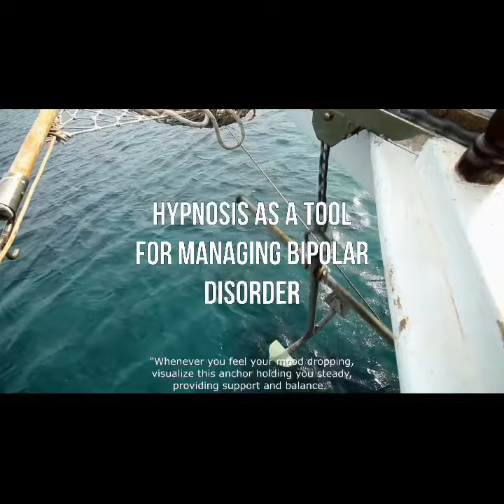Sneak Peak: Track 9: 🌟 Emotional Instability: Hypnosis for Bipolar Disorder 🌟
Help your patients find balance in the face of emotional extremes. ⚖️ Hypnosis offers a path to stability for individuals with bipolar disorder and other mood disorders. As Melitta Schmideberg demonstrates, addressing both highs and lows simultaneously is key.🌱 Hypnotherapy can give clinicians the tools to manage emotional turbulence and foster lasting control.💡 Practical, transformative techniques for emotional management.🎥 Watch for FREE: Hypnosis for Emotional Stability how hypnosis can stabilize emotional extremes. 💖✨EmotionalStability

* If you suspect sleep apnea, consult a doctor before attempting hypnosis and inquire about device compatibility during sessions. Prioritize your health by seeking guidance from qualified healthcare professionals.

* If you're not under a doctor's care and suspect depression, it's crucial to connect with a professional promptly for comprehensive support in managing and understanding your mental health.

* If at any point this track feels unsuitable, please stop listening for your comfort and safety.

I appreciate your proactive approach to managing your well-being.
Your commitment significantly contributes to the path of recovery.

Julie
Book Your Personalized Session:
Experience the power of personalized hypnosis!

Kick Start Beginner Hypnosis Course:
Unlock the secrets of the mind! Enroll in my Beginner Hypnosis Course and discover transformative potential